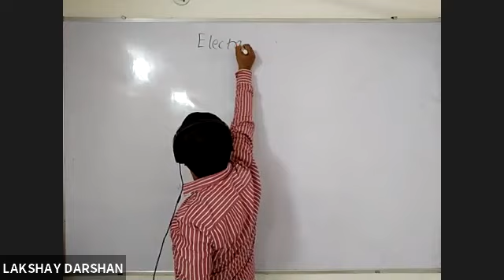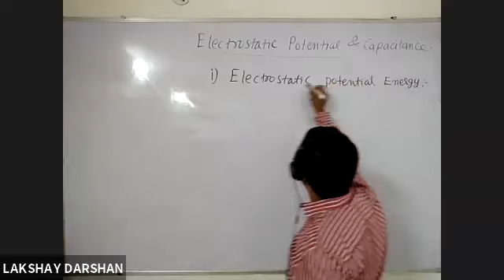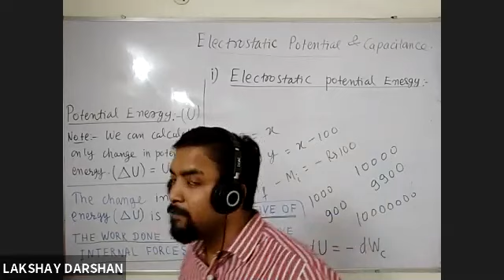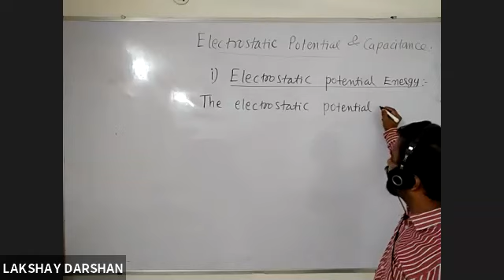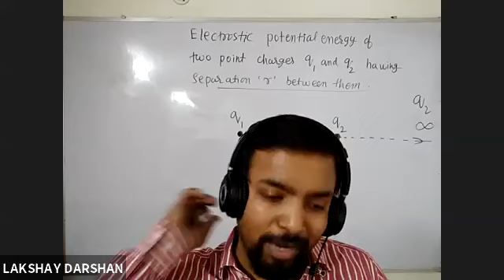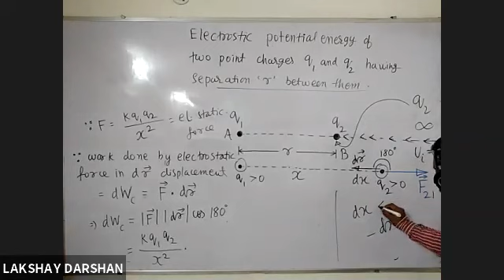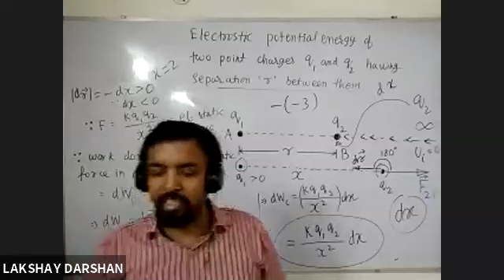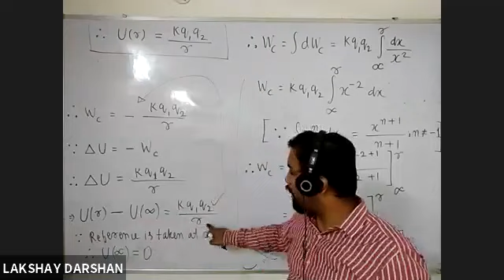Electric Potential and Capacitance- Lec 1